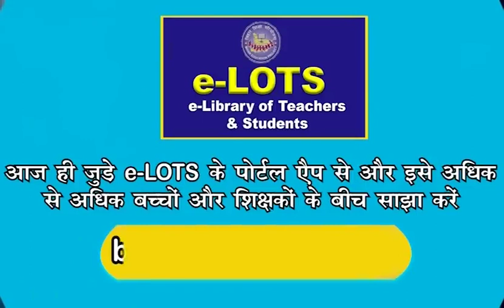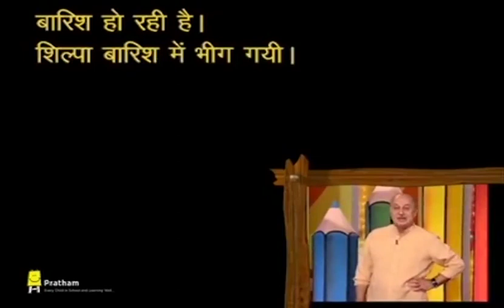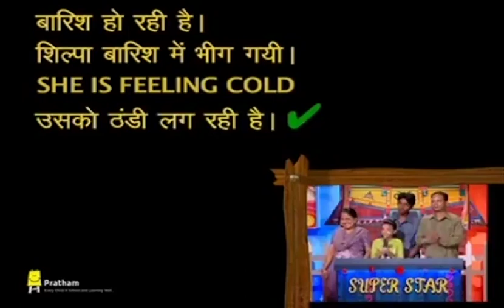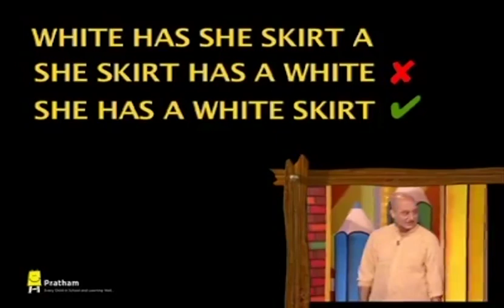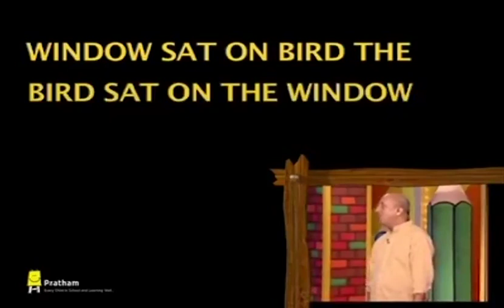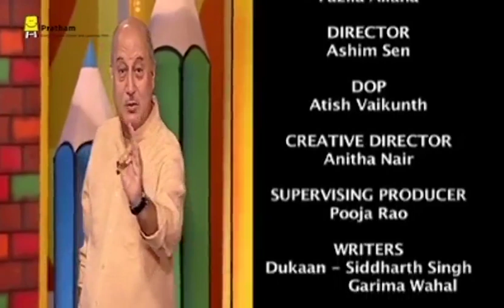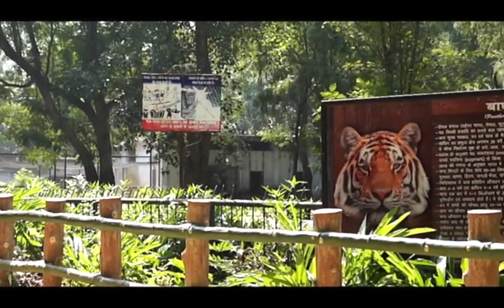Episode 14 | Class 3-5 | Mera Doordarshan Mera Vidyalaya 2021-22 | BEPC | DD Bihar